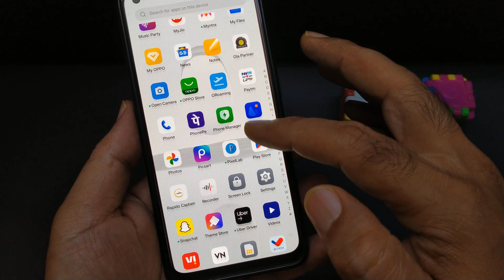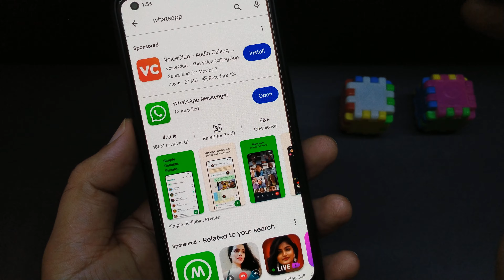WhatsApp update kaise kare | WhatsApp ko update karne ka tarika | WhatsApp new update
About this video.. hello friend bataya hai ki aap apne WhatsApp app update kaise kar sakte hain how tu update WhatsApp app video mein sari setting batai gai hai